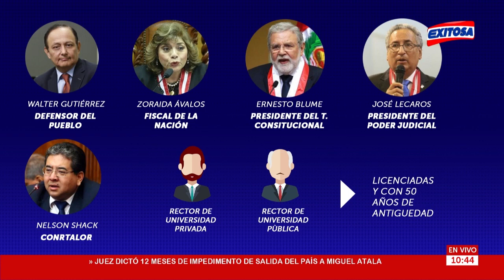Decanos de Universidades públicas y privadas formarán parte de la JNJ